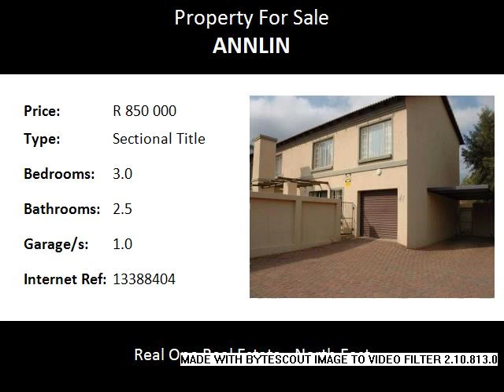3.0 Bedroom Sectional Title For Sale in Annlin, Pretoria, South Africa for ZAR R 850 000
Bedrooms: 3.0
Bathrooms: 2.5
Garages: 1.0
Price: R 850 000

Property Description:

Real One uses reputable originators to handle our home loan applications.  They are able to motivate applications properly and submit them to more than one lender and negotiate the best package for each prospective buyer.Only ± 13 kilometers away from the city contributes to the North/East suburbs of Pretoria being a great area for working families. For this reason, there are a number of young families and upcoming professionals who have relocated to this area.  Easy access to highways like the N1, N4 and Bakwena makes it easy to travel to neighboring suburbs.  Public transport is easily accessible to town as well as to and from schools.  There are well-established, double-medium schools in the area as well as an adequate selection of nursery and pre-primary schools. The University of Pretoria is easy accessible through the N1 and Tshwane University of Technology is accessible through the Rustenburg Bakwena Highway.  Medunsa and Onderstepoort Veterinary Institutes are only a stone’s throw away.  The National Defense Force is 5 minutes away, a neighbor of the Wonderboom Airport.The Kolonnade are close by while Wonderboom Junction is easily accessed via Dr Swanepoel and Sefako Makgatho Drive or even via Lavender Road.  Brooklyn Mall and Menlyn Park are just over 20 minutes’ drive away and travelling becomes desirable as OR Tambo and Lanseria Airports are about 40 minutes away with Wonderboom Airport just around the corner.   Old and New Doornpoort has conveniently placed shopping centers with Spar, OK, petrol stations, liquor shops, pharmacies, DVD shops, take away's.   Roodeplaat Dam 22 km.

Name: Sandra Pieters
Tel: